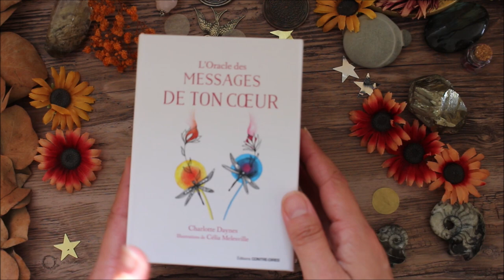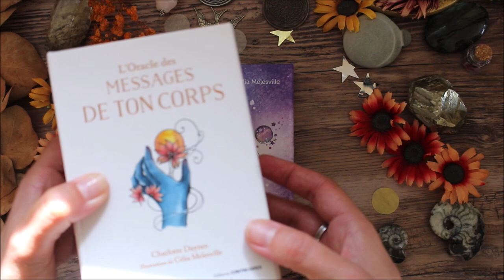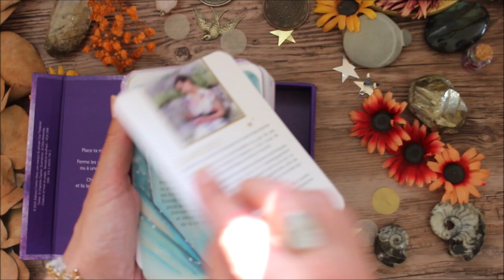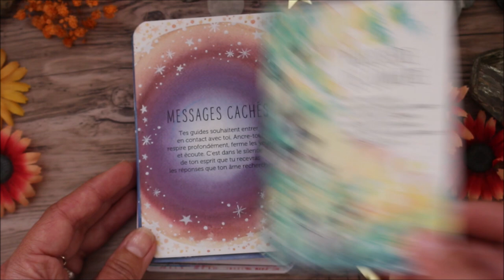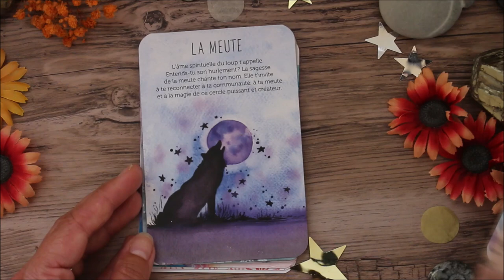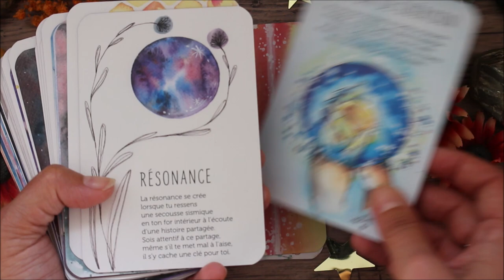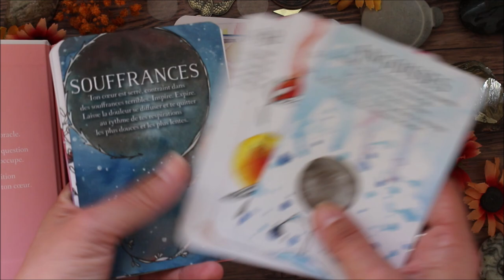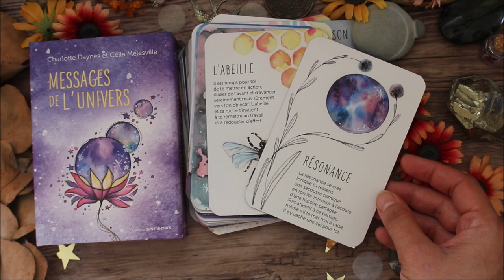Mon nouvel oracle- Message de l'univers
Où trouver l'oracle Message de l'univers